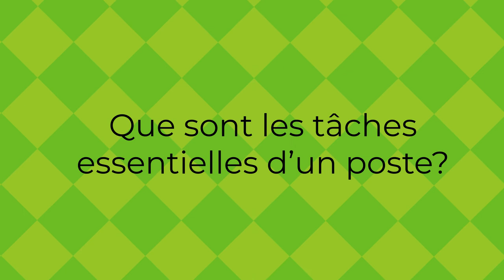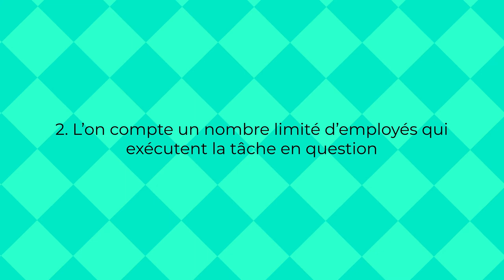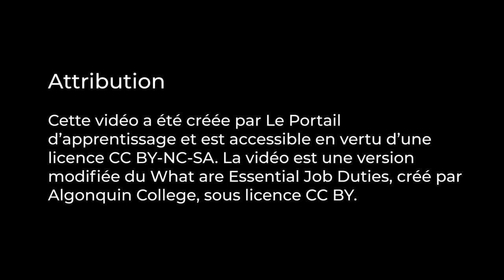Que sont les tâches essentielles d’un poste?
Attribution